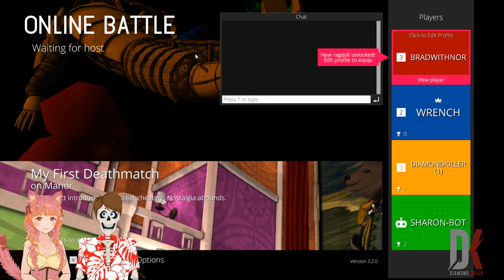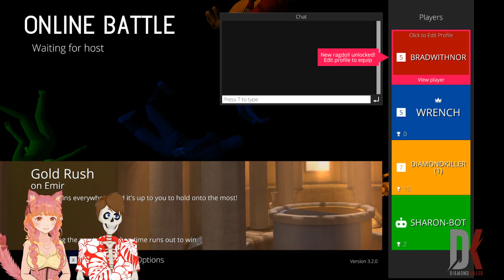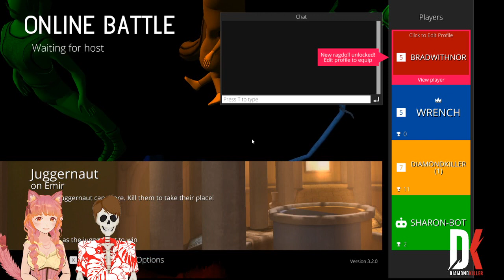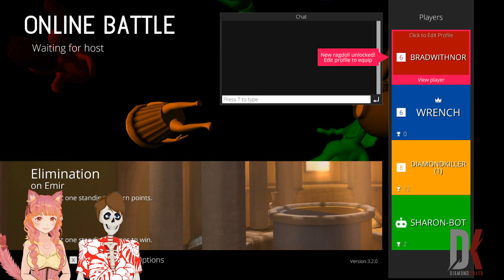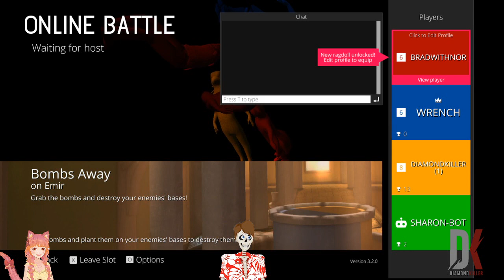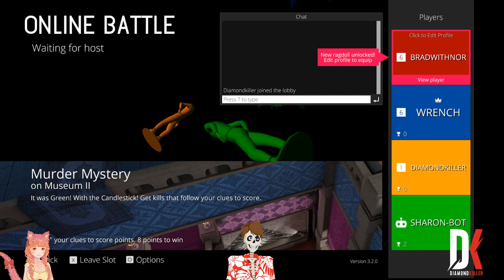Screencheat Collab - Cheat to Win!!!!